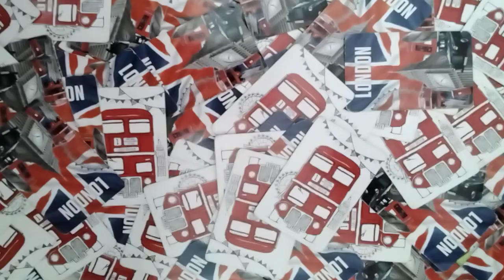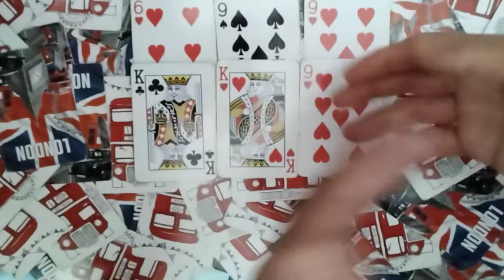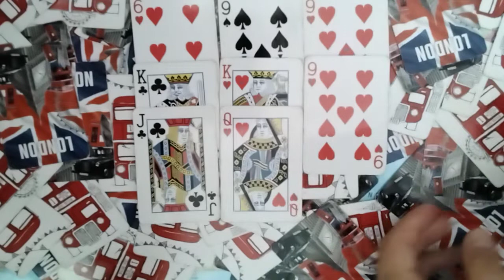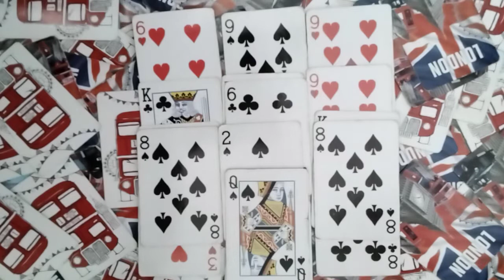CAPRICORN Quick Love Message: Karmic Soulmate Is Very Addictive & Very Comitted To Someone Else...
Welcome To "All Signs Tarot", This Is A Daily Love Tarot Reading For The Astrological Sign Of Capricorn For May 18th, 2022.

capricorn tarot
capricorn love
capricorn tarot reading today 2022
capricorn tarot 2022
capricorn tarot 2022 love
capricorn love tarot may 2022
capricorn divine feminine
capricorn divine masculine
capricorn twin flame reading
capricorn twin flame 2022
capricorn channeled messages
daily love tarot reading all signs
daily love tarot reading capricorn